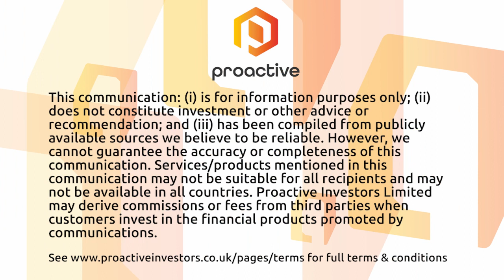FTSE 100 rally continues into second week - Market Report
Good morning from London where the FTSE 100 climbed back above 7,500 points this morning for the first time in two weeks, continuing that momentum from last week.

Here in the City shares in Direct Line rose, after the insurance company announced Aviva executive Adam Winslow will take the helm as its chief executive early next year. Shares in fellow insurer Prudential were also up early on, after the firm announced a rise in interim operating profit thanks to a strong performance in China.

Engineering firm Smiths moved higher this morning too, on news its acquiring US-based manufacturer Heating & Cooling Products in a bid to expand across the Atlantic.

In housing, property website Zoopla announced transactions had slowed this year, setting sales on course to slump to an 11-year low.

And finally, elsewhere, Burger King is facing a lawsuit in the US after customers alleged the fast-food chain had misled them over the size of Whoppers through advertising on menus.